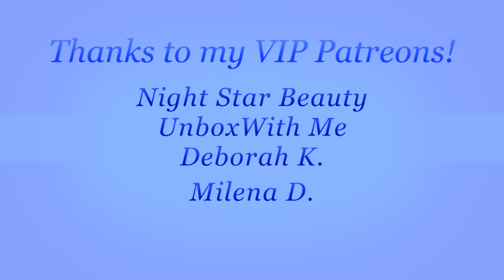Surprising New Makeup Favorites: My Honest Review and Demo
OVERVIEW - I recently picked up a few new releases for fun and didn't expect much; I was so surprised. These are all excellent products and a few became fast favorites!

00:00 Intro
00:13 Overview of new products
00:50 Haus Labs foundation - 060
03:12 Foundation on my face
05:14 Hermes Atlas bronzer
06:46 Haus Labs peach blush
07:00 Blush on my face
08:50 Blush swatch
13:00 Estee Lauder liner
13:14 Spice liner comparison
13:30 Spice liner on my face
14:15 Estee Lauder lipstick
15:30 Lipstick on my face
16:50 Final Thoughts
19:27 Wrap-up

*Haus Labs foundation in 060 warm
*Hermes Atlas bronzer
*Haus Labs Peach blush
*Estee Lauder Lustre lipstick in Tiger Eye
*Estee Lauder lip liner in Spice

Liberty London
Cle de Peau
Neiman Marcus

About me:
I'm a 50 year old with a busy full time job and a blind little pup named Harper who I love dearly.   I've always loved makeup, fashion and beauty and worked as a makeup artist while in law school to make extra money...although that was many years ago now.  I have dry, rosacea prone skin with wrinkles and skin damage caused by the fact that I'm no longer 20.